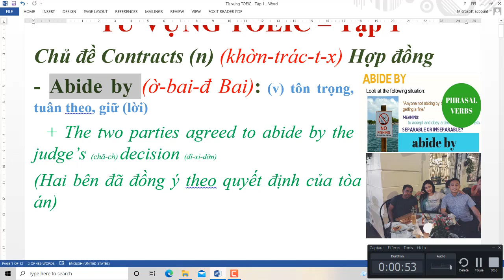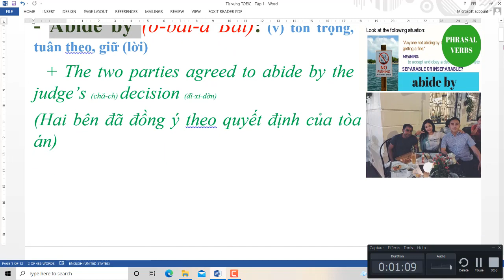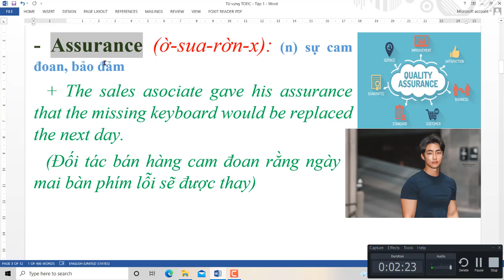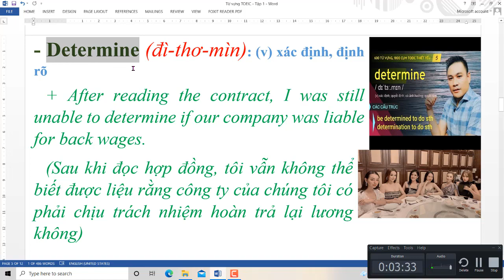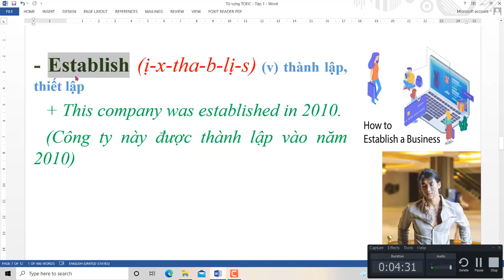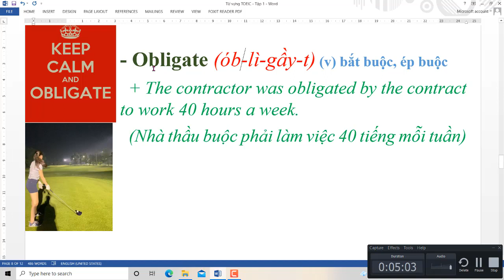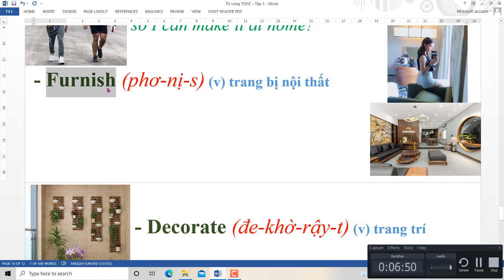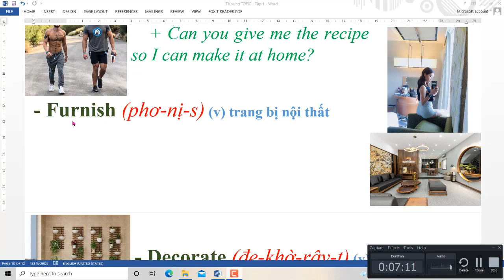Từ vựng luyện thi TOEIC thông dụng nhất NTN - Tiếng Anh Bồi - Vinglish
Từ vựng thông dụng TOEIC NTN - Tiếng Anh Bồi - English Vinglish. Đây là những từ vựng thông dụng nhất cho các thí sinh muốn dự thi kỳ thi TOEIC.